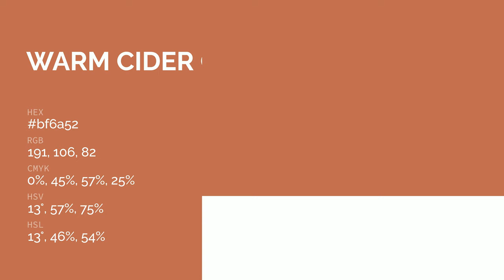Warm Cider color bf6a52 hex color - Orange color - Cool color bf6a52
What color is Warm Cider ? bf6a52 hex color - Orange color - Cool color bf6a52

Hex bf6a52 Color Code is also known as Warm Cider color.

Hex bf6a52 Color code in RGB color code model is created after adding 74.90% red color, 41.57% green color and 32.16% blue color.
Hex bf6a52 Color code in CMYK color (process color) code model is generated after subtraction of 0% cyan, 44% magenta, 57% yellow and 25% black.